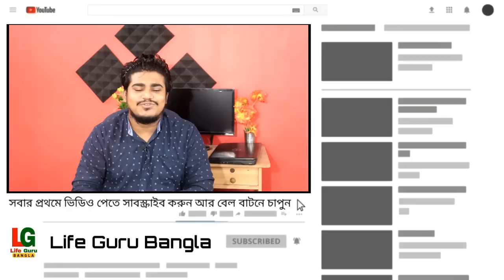যুক্তিগত ভাবে ২০২০-তে বাস্তবে কি স্কুল-কলেজ খুলবে ? School College reopening news in west bengal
যুক্তিগত প্রমান সহ ২০২০-তে বাস্তবে কি স্কুল-কলেজ খুলবে ? West Bengal School College opening date

Will colleges open after lockdown?
On which date school will reopen 2020 in India?
Will colleges reopen this year?
Will schools open in September in India?